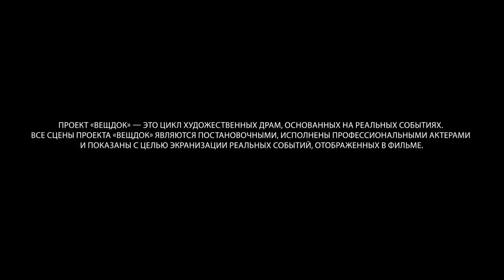Мечта длиною в жизнь | Вещдок 2023. Преступления прошлого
Это убийство в украинском городе Днепропетровске вначале посчитали результатом обычной пьяной драки. Страшные события второй мировой войны ожесточили людей. Конфликты с поножовщиной не были редкостью. Убитый был человеком маленьким: истопник Павел Гребенюк. Труп его обнаружил грузчик из соседнего магазина: выскочил пулей и столкнулся с жительницей дома. Вместе они спустились в котельную...